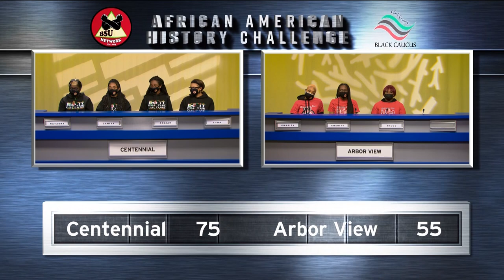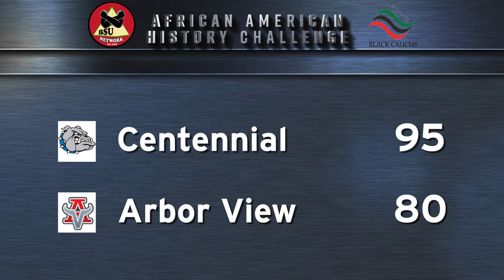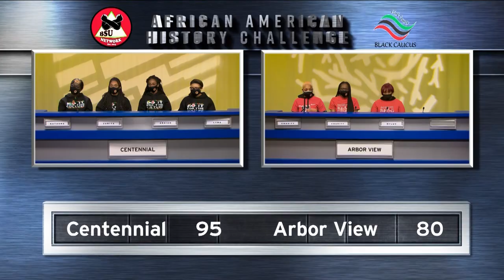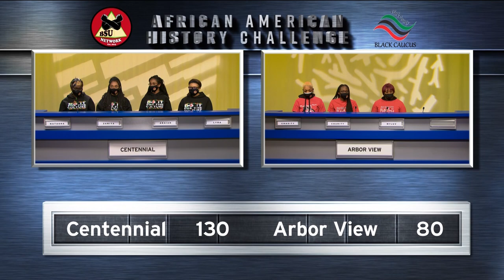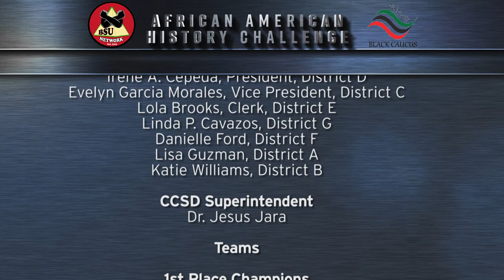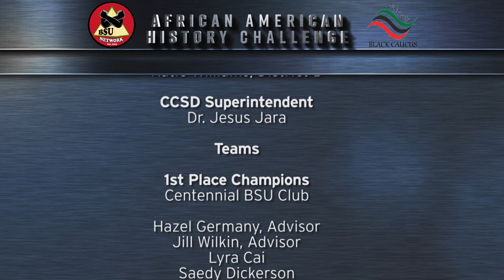2022 African American History Challenge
Students show their knowledge of African American history and compete for prizes.